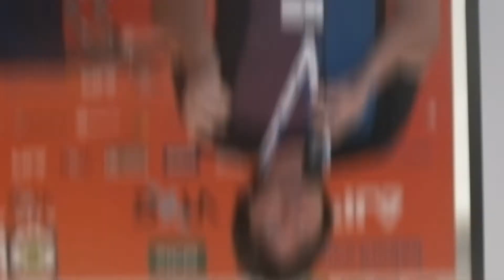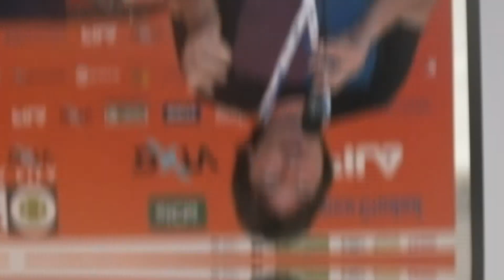CARDIO TENIS - Una modalidad en AUGE 🔥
El cardio tenis es una modalidad que viene en auge en el mundo del tenis desde hace años.  En Europa y Estados Unidos está instalado hace tiempo y en Sudamérica lentamente comienza a expandirse.
Enterate de que se trata y como lo podés trabajar